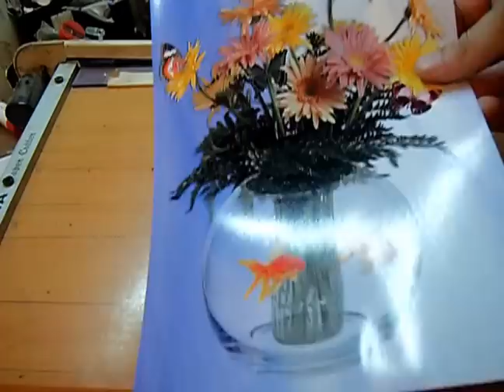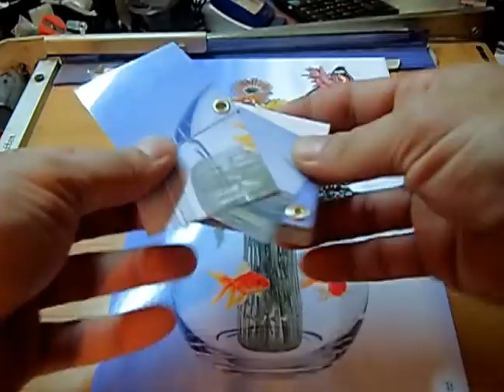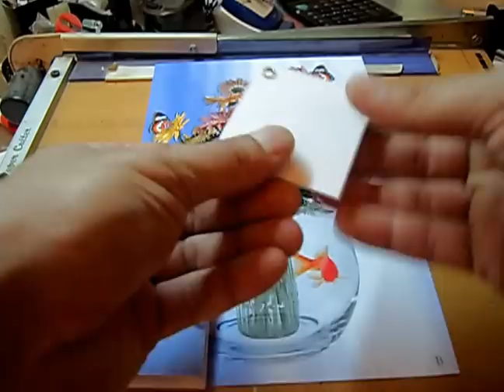folding still life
© Teymur`s puzzle